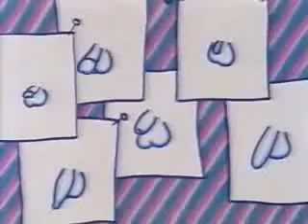Dialektik Der Aufklärung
Sexualaufklärung oder sexuelle Aufklärung ist die Weitergabe von Informationen über Sexualität an Kinder, Jugendliche oder Erwachsene, die in eine zum jeweiligen Zeitpunkt als hinreichend empfundene Sicht auf die menschliche Sexualität mündet. Geschieht sexuelle Aufklärung aktiv und zielgerichtet, dann meist mit der Absicht, ihren Empfänger zu einer Form der Ausübung des angeborenen Sexualtriebs zu führen, die in dem jeweiligen Kulturkreis und in dessen vorherrschenden Sexualmoral als richtig empfunden wird.